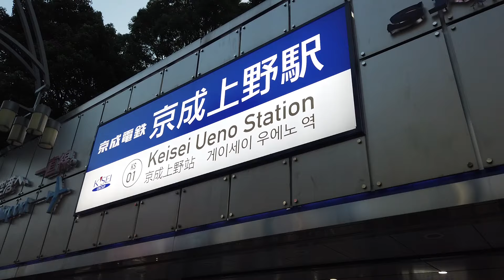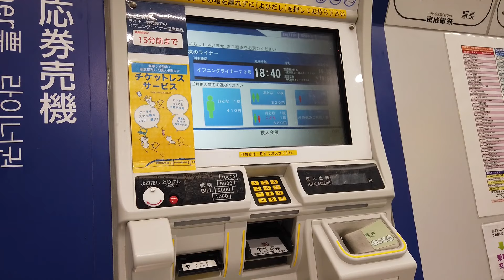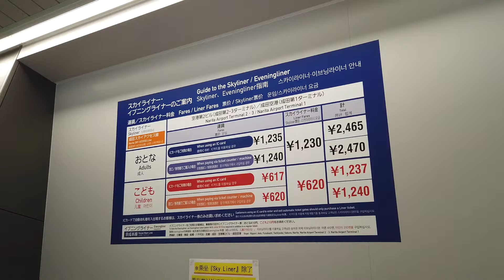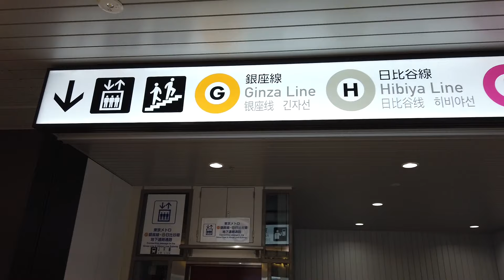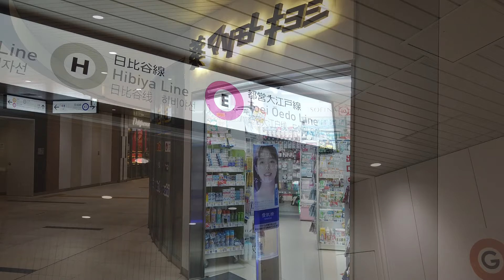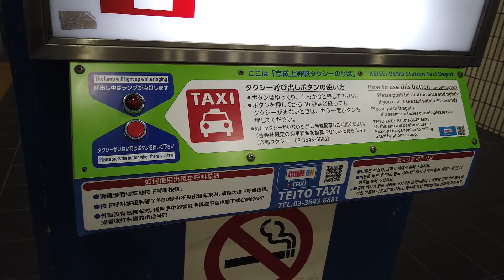Keisei Ueno Station 京成上野駅 京成上野站 สถานี Keisei Ueno | Tokyo, Japan AUG 2019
Keisei Ueno Station 京成上野駅 京成上野站 สถานี Keisei Ueno
Tokyo, Japan AUG 2019

A useful Videos  for foreigners traveling in Japan.